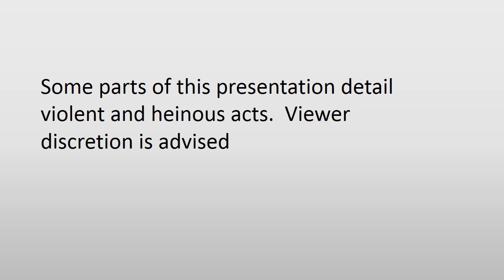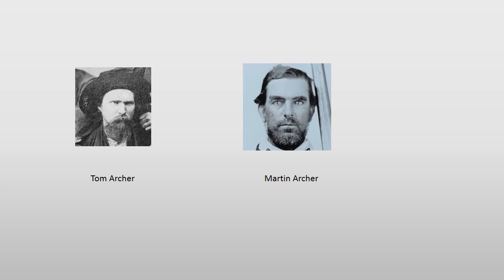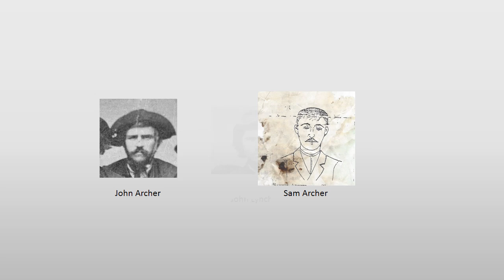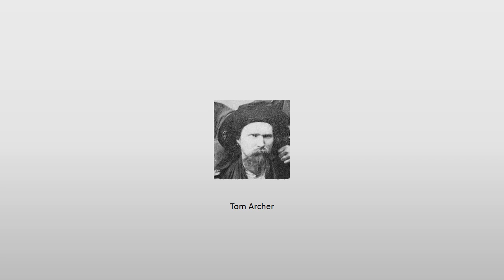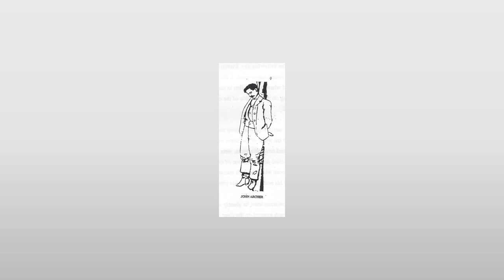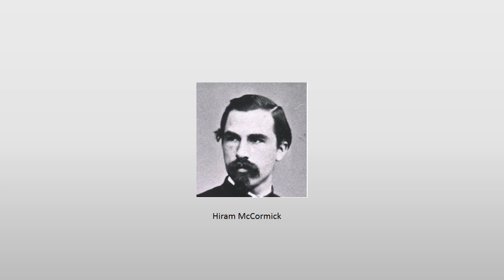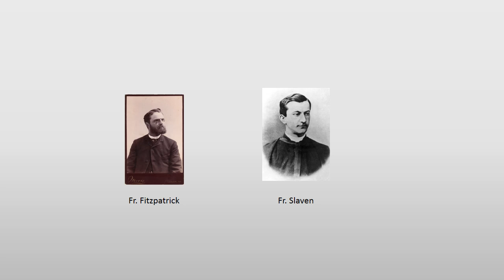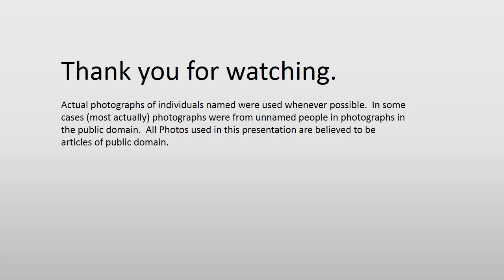Fall of the Archer Gang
The tale of the infamous Archer Gang of Martin County, Indiana